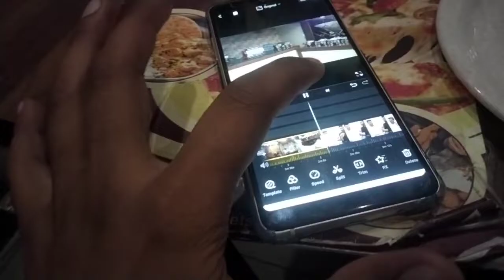ਮੋਗੇ ਮੰਡੀ ਲੱਗਦੀ ਕੋਈ ਲੈਲਾ ਫੋਹੜ ਪੁਰਾਣਾ Jeep la li 🤩 new vlog buy। //Jaskarn rode